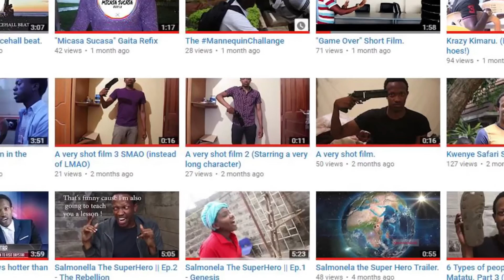My Video Resume. (Perminus Gaita).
Perminus Gaita's video resume.